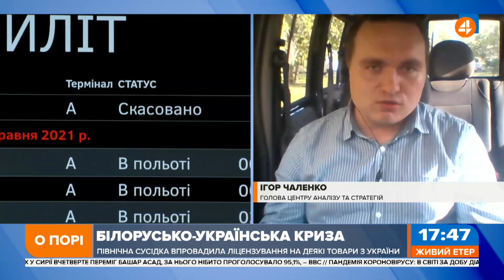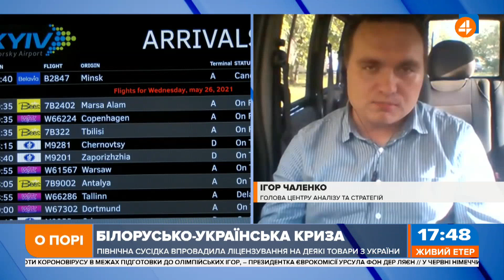Було очікувано, що Білорусь припинить імпорт палива, - Чаленко